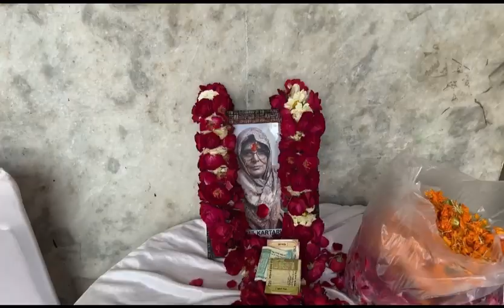Sad news || Dadi humre bich nahi rahi // in loving memory of kartari Devi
Hello, My youtube family, and welcome to my channel, I live in Delhi, work as a healthcare worker, I am a makeup artist and I make videos about makeup, beauty tips, travel, and daily vlogs.